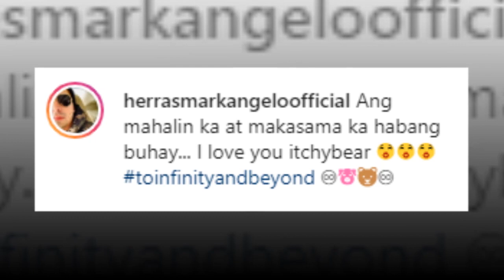Kapuso stars na sina Mark Herras at Nicole Donesa Engage na!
Wedding bells are in, para kina Mark Herras at Nicole Donesa.